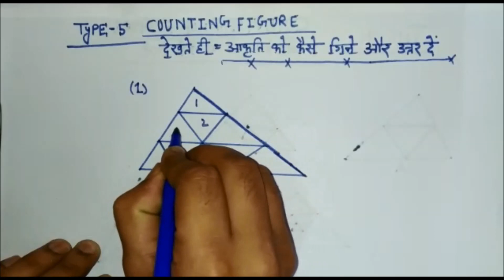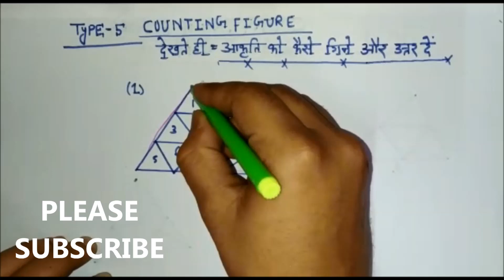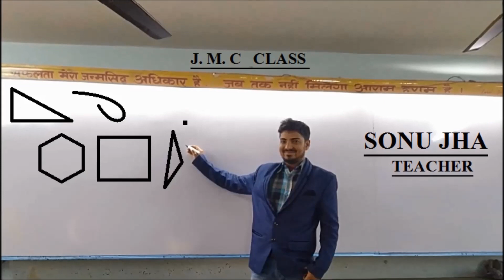Best Trick for Counting Figures Reasoning | Solve करे 5 सेकंड में Class - 1 by sonu jha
Best trick for counting figures | Reasoning | RRB | Railway
फ्री में सरकारी नौकरी तैयारी करने का एकमात्र  संस्था  JMC classes

JMC classes आप लोगों को लगातार वीडियो देने का कोशिश कर रहा हूं अगर आपको यह लगता है कि वीडियो आपको अच्छा लग रहा है तो हम आपको हर दिन एक नए वीडियो आपके सामने लाने का कोशिश करता हूं || दोस्तों अगर आप इस वीडियो को देखते हैं और इसका अभ्यास करते हैं , तो आपको निश्चित रूप से किसी भी competition yah sarkari Naukari की तैयारी में अच्छा नंबर आ सकता है

हमारे संस्था में बहुत से टीचर हैं जो आपको  mathematics, reasoning, english, aur general knowledge की संपूर्ण तैयारी करवाते हैं दोस्तों उसका टाइम टेबल भी आपकी नीचे दिया गया है जो कि हर दिन आपको मिलता रहेगा

 दोस्तों मेरा उद्देश्य आपको एजुकेटेड करना है और आपको अपने लक्ष्य तक पहुंचाना है
mathematics teacher
Nitesh Kumar :-   इनका वीडियो आपको सुबह 7:00 बजे चैनल पर मिल जाएगा
General Knowledge teacher
Vikas Kumar :-     इनका वीडियो आपको दोपहर 12:00 बजे चैनल पर मिल जाएगा reasoning  teacher : -
Neha Singh : -       इनका वीडियो आपको  शाम 6:00 बजे मिल जाएगा||
 English teacher:
Nitesh Jha :         इनका वीडियो आपको रात 9:00 बजे मिल जाएगा
mock test and  communication skill
Chitranjan Jha :  इनका वीडियो आपको रात 1:00 बजे मिल जाएगा जो कि आप सुबह में देख सकते हैं
How to Crack Competitive Exam Without Coaching#SSC#UPSC#Railway# teacher# government job#sarkari Naukari